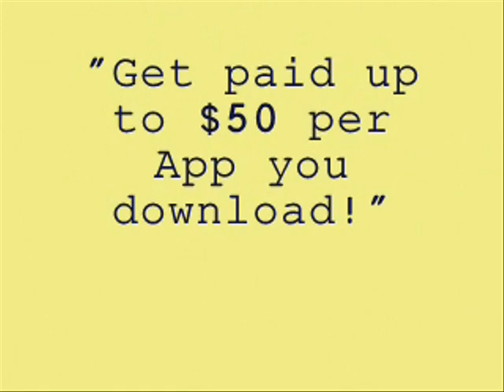Moment Of Peace - Constant Flow (Feat. Immortal Technique & Melanie Fontana)